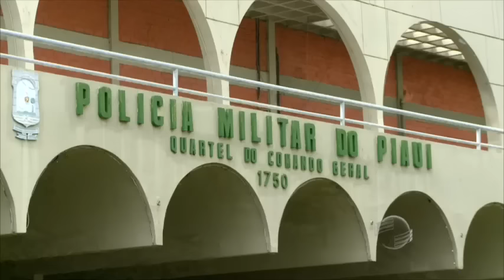Policiais recebem bonificação por apreensão de armas